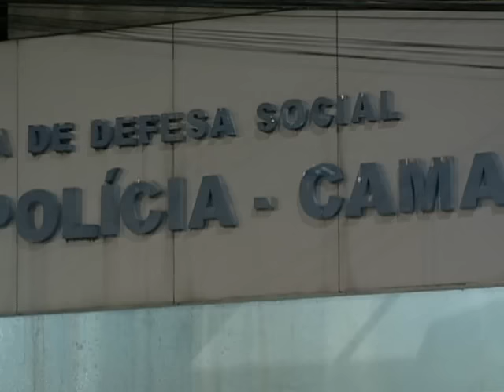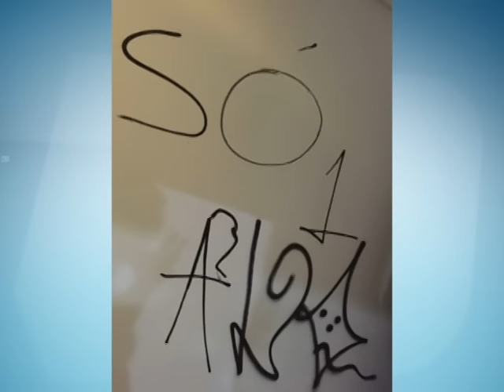Bandidos roubam carro e invadem casa em Aldeia [SOS Pernambuco - 05.01.17]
Bandidos roubam carro de PM e invadem casa de professor em Aldeia. Os criminosos fizeram reféns e levaram objetos de valor da residência. Na tentativa de fuga um suspeito foi preso.